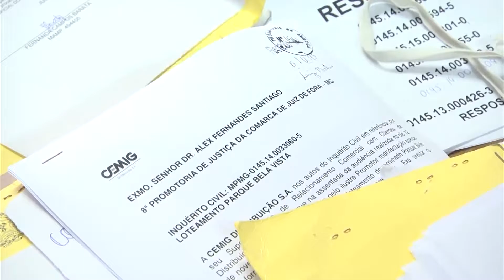Programa "Ordem do Dia" Distritos - Bloco 1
A situação dos Distritos de Juiz de Fora foi discutida pelos vereadores Vágner de Oliveira do PSC e Oliveira Tresse do PSC.